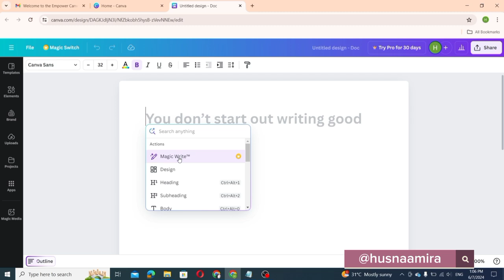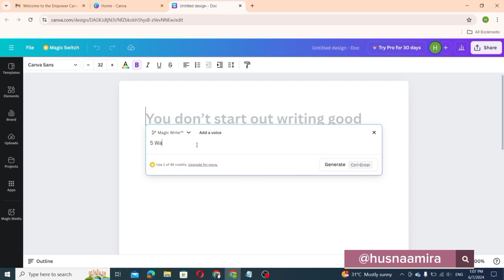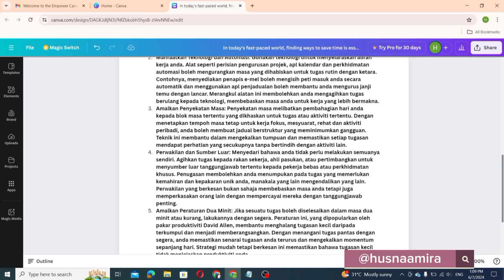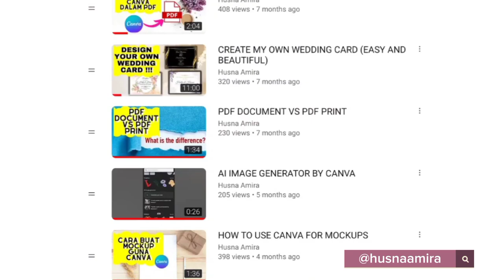BUAT PELBAGAI ARTIKEL HANYA DENGAN SATU KLIK | CANVA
Untuk dapatkan Canva Pro, boleh guna link di bawah 🔽🔽🔽

Cara Mendapatkan Idea untuk Konten Menggunakan Canva

Hai semua! Hari ini saya ingin berkongsi bagaimana cara anda boleh mendapatkan idea untuk buat artikel berkaitan apa-apa tajuk menggunakan Canva.

Ini sangat berguna jika anda perlu menulis artikel tentang sesuatu. Langkah-langkahnya mudah sahaja. Mari kita mulakan!

 Langkah 1: Masuk ke Laman Web Canva

1. Masuk ke laman web Canva dan log masuk ke akaun anda.

2. Setelah masuk, klik pada butang “Create a Design”.

 Langkah 2: Pilih Dokumen

1. Di bahagian pilihan design, pilih “Doc” yang bermaksud dokumen.

 Langkah 3: Gunakan Magic Write

1. Di dalam dokumen, klik pada butang “Plus (+)” yang terletak di bahagian atas.

2. Cari dan klik “Magic Write”.

3. Masukkan tajuk atau topik yang ingin anda bincangkan. Contohnya, jika anda ingin menulis artikel tentang "Lima Cara Menjimatkan Masa", taip tajuk tersebut dalam kotak yang disediakan.

4. Klik butang “Generate” untuk mendapatkan konten.

5. Setelah konten muncul, klik butang “Insert” untuk memasukkan konten tersebut ke dalam dokumen anda.

 Langkah 4: Terjemah Konten

1. Jika anda ingin menterjemahkan konten ke dalam bahasa lain, highlight teks yang ingin diterjemahkan.

2. Klik pada tiga titik di bahagian atas teks.

3. Pilih “Translate Text”.

4. Pilih bahasa yang anda inginkan, contohnya Bahasa Melayu.

5. Klik butang “Translate” untuk menterjemahkan teks.

Kredit dan Canva Pro

Canva menyediakan 50 kredit percuma untuk menggunakan fungsi ini. Jika anda memerlukan lebih banyak kredit, anda boleh upgrade ke “Canva Pro”.

Dengan Canva Pro, anda akan mendapat lebih banyak kredit dan pelbagai manfaat tambahan.